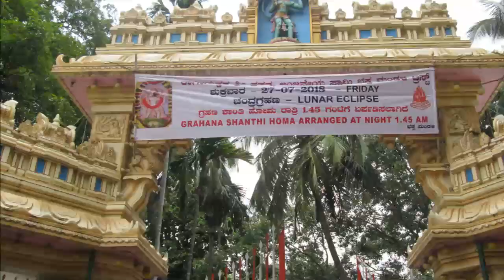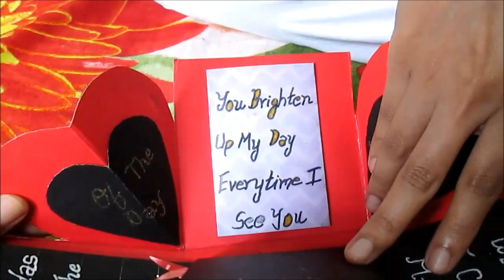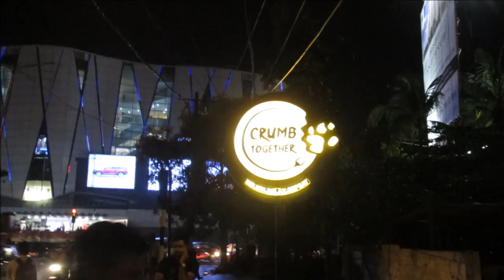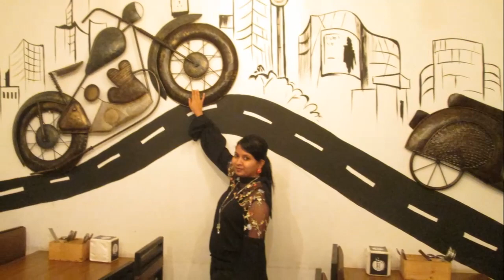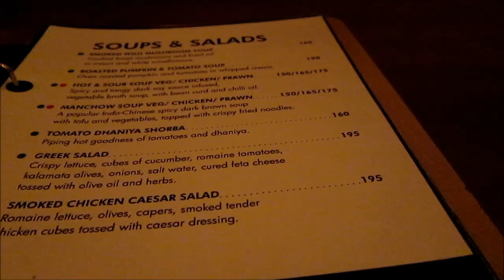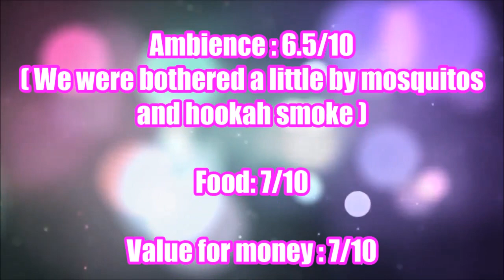Birthday Vlog and 'Crumb Together' Restaurant Review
Here is Ashika's special day vlog and 'Crumb Together' restaurant review.  Watch the highlight of our dinner experience here which was two soups that were simultaneously poured in front of us in a plate that was divided into two by whipped cream.  Excellent visual drama and presentation!